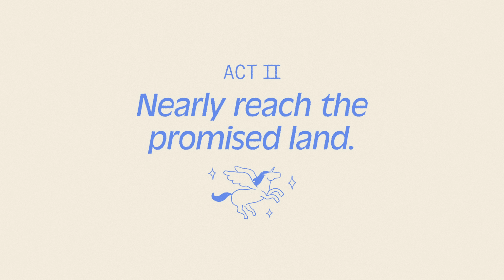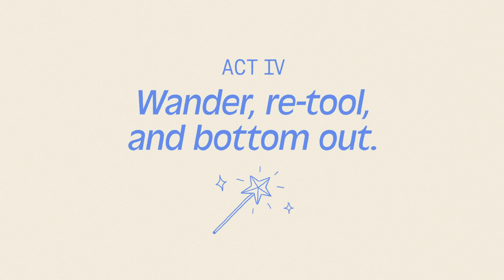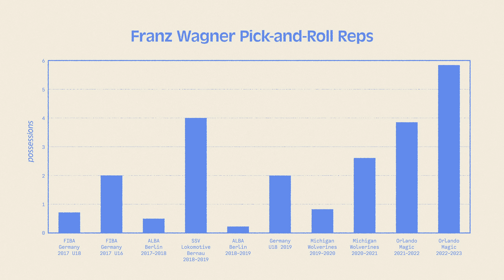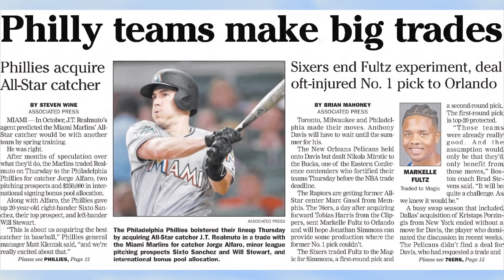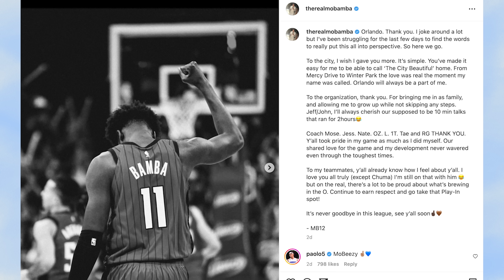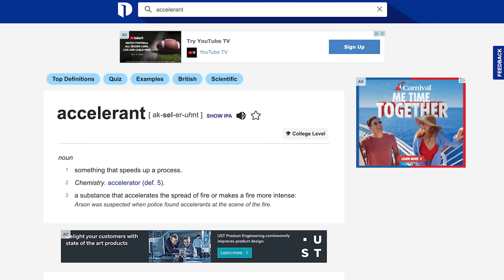The Orlando Magic Are Delightfully Bizarre | J. Kyle Mann | The Ringer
The Orlando Magic are an NBA franchise with a history of some wildly thrilling highs and prolonged, wandering lows, and it seems as if they are on a climb toward achieving the highs again. Their roster is predominantly young and made up of an eclectic, unusual assortment of physically gifted players—Paolo Banchero and Franz Wagner, the tandem of 6-foot-10 forwards, being chief among them. Is this the NBA’s next dominant team? What makes their duo of future stars so distinct and different from pairings of the past? The Ringer’s J. Kyle Mann sets out to examine all of this and more.